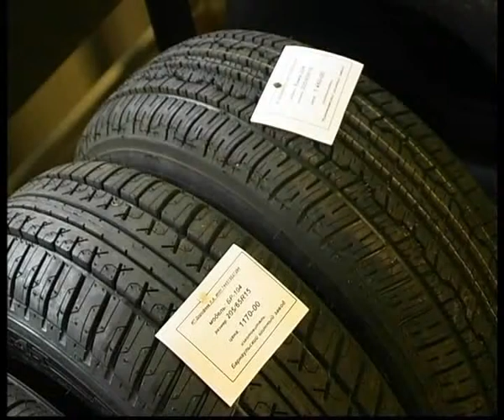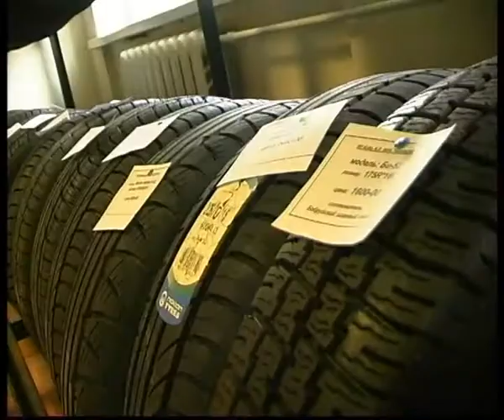cheepest price on tire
Челейкин - Магшина крупнейший поставщик авторезины в Магнитогорске - tire buisiness in russia .